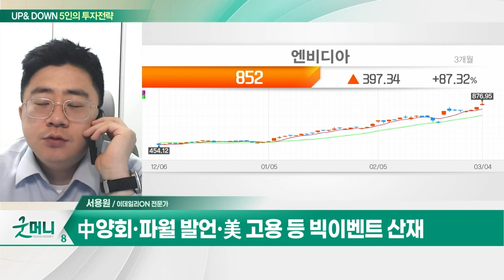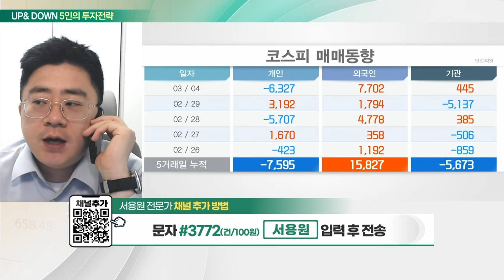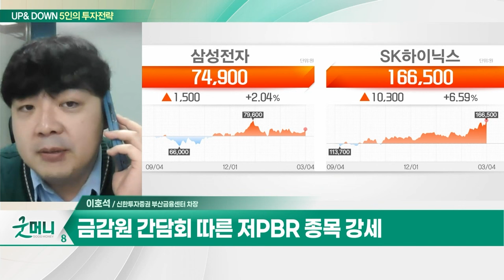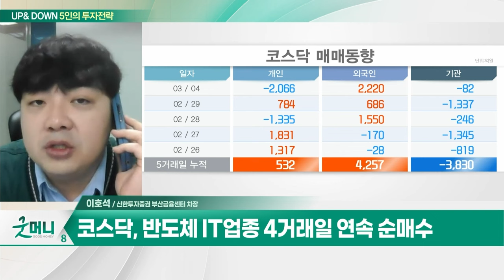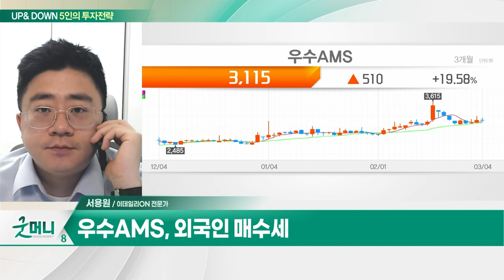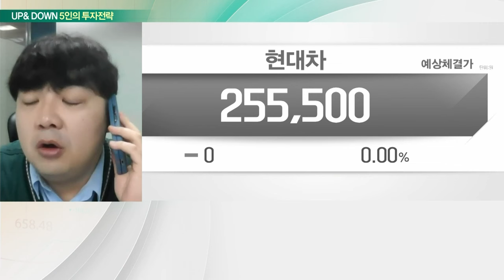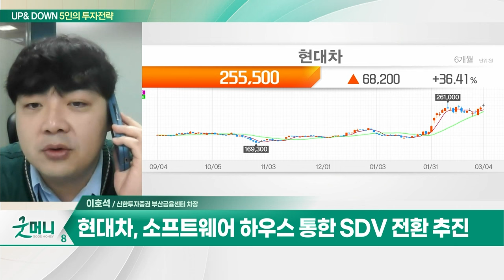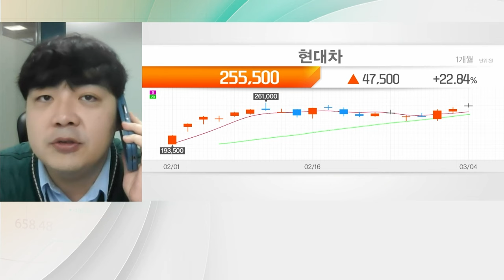우수AMS... 작년 영업익 398% 증가... 최대 실적 / 현대차... 정책적 방향 시사... 저평가 해소 기대감_UP&DOWN 5인의 투자 전략 (20240305)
Q. 빅 이벤트 산적한 증시, 박스피 벗어날까?
Q. 밸류업 패닉 피한 증시... 훈풍 이어질까?

우수AMS(066590)
- 자동차 부품 전문 생산
- 작년 영업익 398% 증가... 최대 실적
- 하이브리드 부품 수주 증가

현대차(005380)
- 정책적 방향 시사... 저평가 해소 기대감
- 주요 완성차 업체 주주환원 확대 흐름
- 주가 추가 상승 기대
- 소프트웨어 하우스 통한 SDV 전환 추진